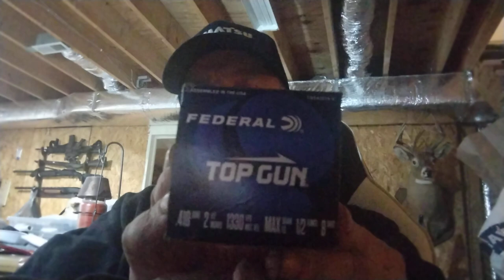Walmart ammo find today. Holy Grail!!!!